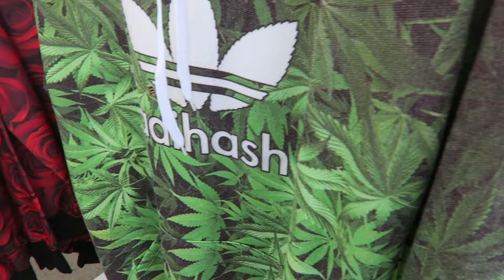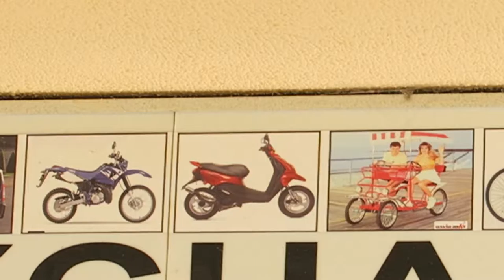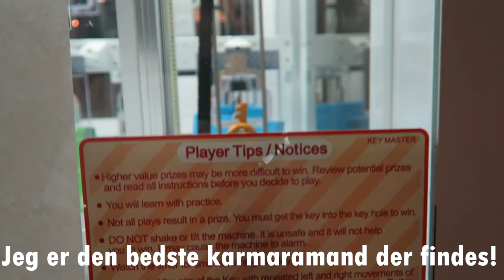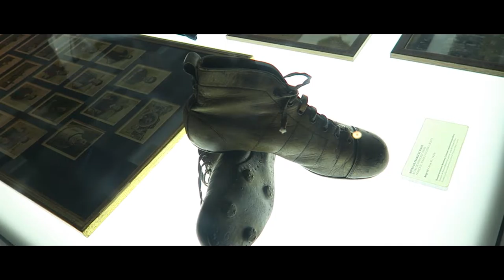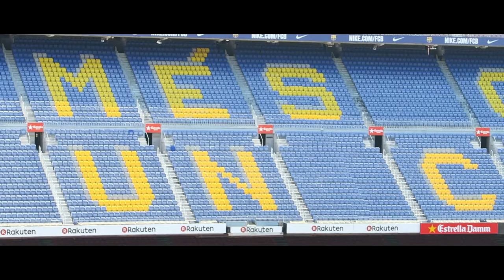Er inde og se Barcelona stadion I VLOG - 2/3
JEG ER IKKE FODBOLD FAN ELLER NOGET MED FODBOLD AT GØRE! Jeg syndes bare at det kunne være en fed ting at se.
Ja jeg har været Brøndby fan og FCK fan, men det er jeg ikke mere!

Nu er jeg i Barcelona, så nu tager jeg en tur ind og ser det stadion

TING SOM JEG BRUGER
Hvad jeg filmer med ? Mit canon g7x
Hvad redigerer jeg med ? Sony vegas pro 14
Hvilket lys bruger jeg? Mine sotfbox
Hvad optager jeg med på min computer? OBS STUDIO